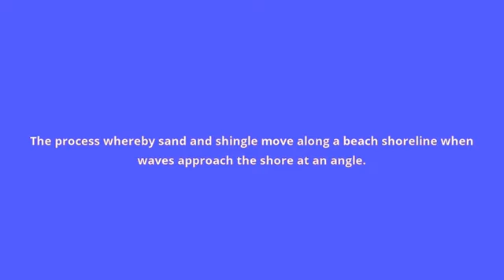what is the meaning of longshore drift